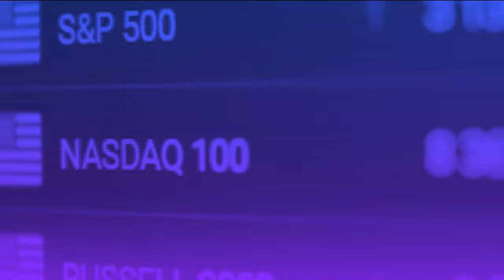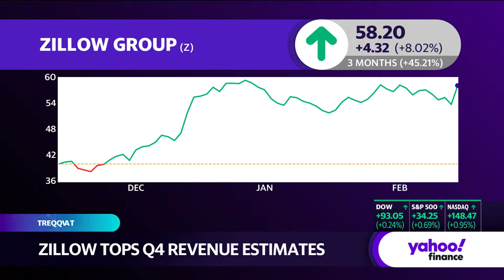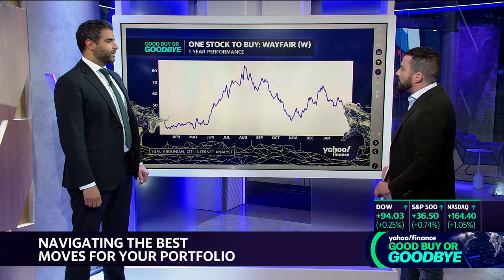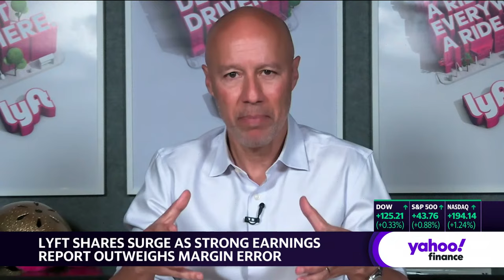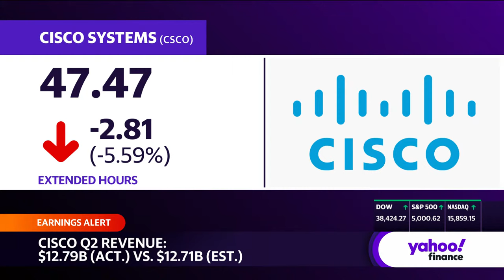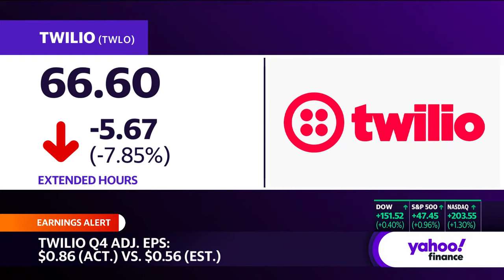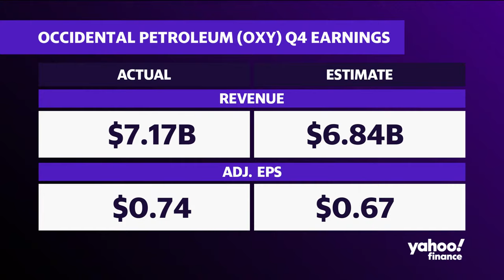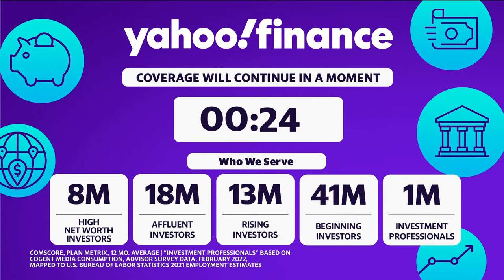Stock market today: US stocks rebound from inflation fueled selloff | February 14, 2024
US stocks closed higher on Wednesday, bouncing back after hotter-than-expected inflation data drove a sell-off and dashed hopes for interest rate cuts in early spring.

The Dow Jones Industrial Average (^DJI) rose 0.4% after the index suffered a 500-point drop and the blue-chip benchmark's worst day since March 2022 on Tuesday. The S&P 500 (^GSPC) added almost 1%, while the Nasdaq Composite (^IXIC) climbed almost 1.3% — also on the heels of sharp declines.

In fixed income, the 10-year Treasury yield (^TNX) pulled back slightly from the previous day's jump to trade around 4.27%.

Calm is settling in after the surprise consumer inflation print spooked the market. Investors are coming to grips with the prospect of the Federal Reserve holding off on rate cuts until later in the year — and a potential "no landing" for the US economy.

In a Wednesday speech, Chicago Fed President Austan Goolsbee cautioned market participants shouldn't get "too flipped out" over one inflation report and added that the underlying trend still shows inflation is "approaching" the Fed's 2% target.

Investors were gripped by the wild fallout from a typo in Lyft's (LYFT) financial update late Tuesday. Shares in the ride-hailing company initially rocketed 67%, but the rally lost steam after Lyft corrected an error in its statement that boosted its profit outlook. The stock finished up a more modest 35% in Wednesday's trading session.